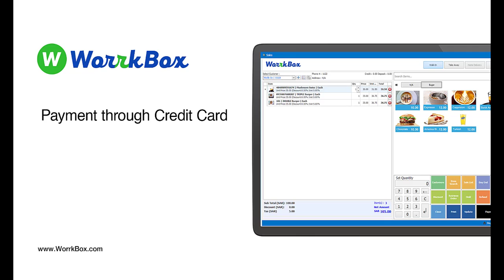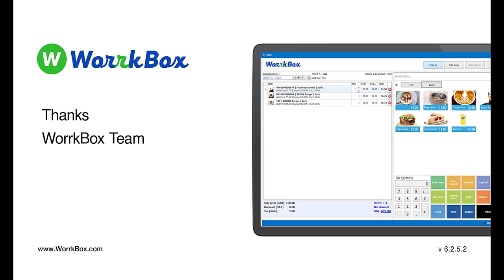Payment through Credit Card